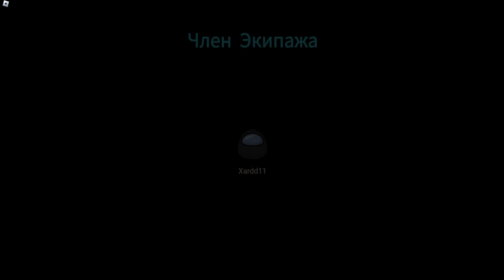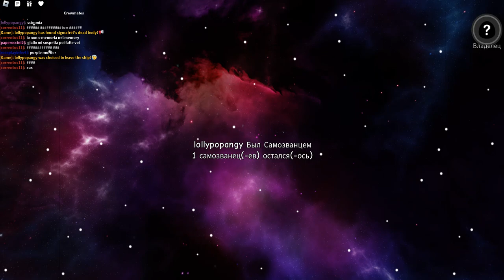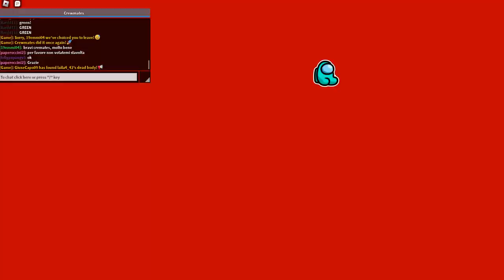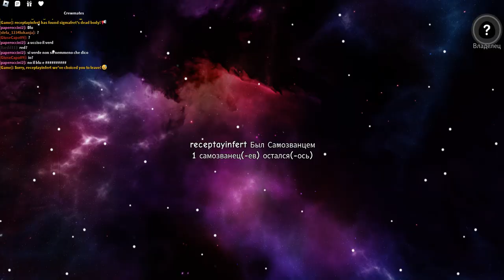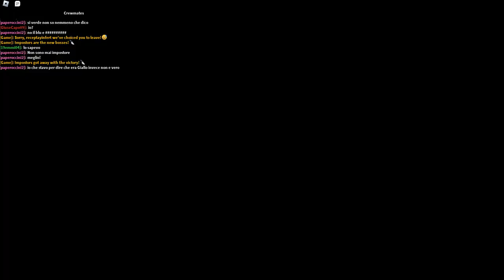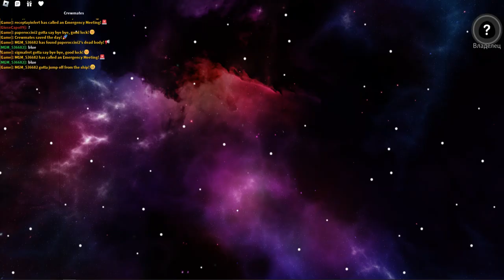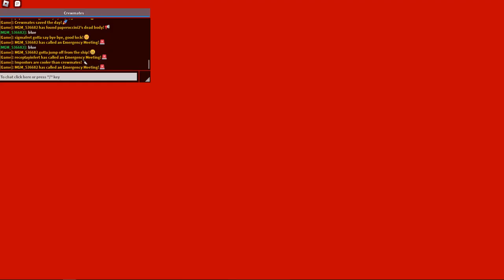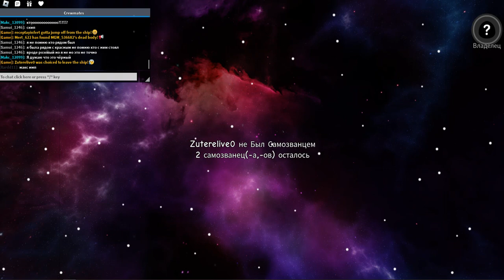ИГРАЮ В CREWMATES! (АМОНГ В РОБЛОКСЕ?)